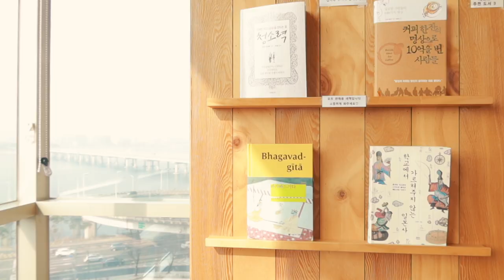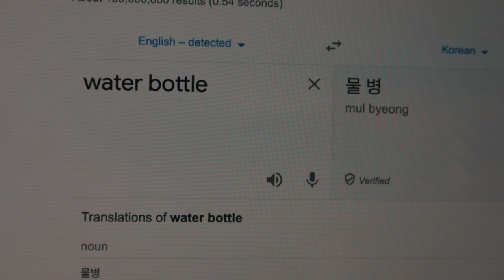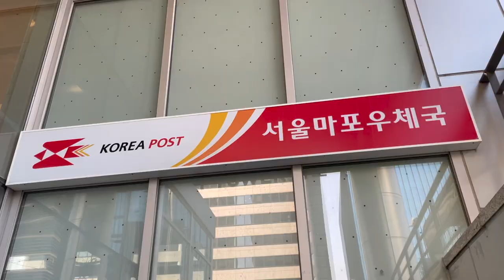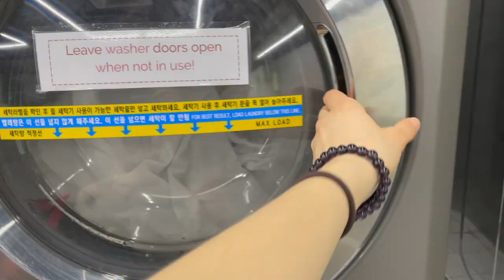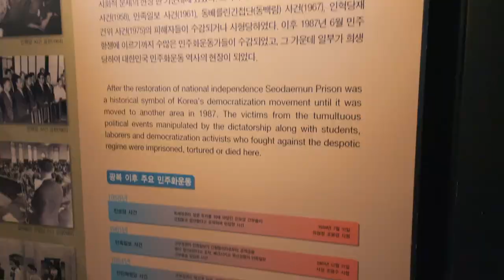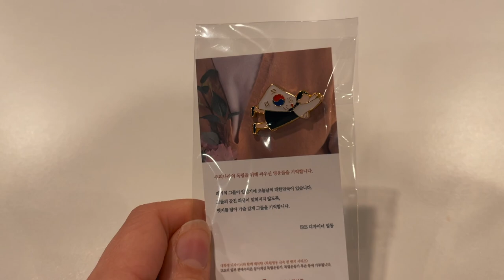Cosy Day in the Life of a Uni Student in Seoul 💌 i love learning!! | ad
This video is such a fun compilation of a few days in my life at uni Seoul! From finding my favourite cafe (ever) to study in, dealing with homesickness, and learning about Korean history, I hope you enjoy this vlog!

🌞 MORE 🌞
Casual Magic of the Day: today I ate a vegan yoghurt and wow... so casual, yet SUCH a luxury. I love yoghurt ahaha.
Song of the Day: Good Day by Surface. Instant mood booster.
Book I'm Reading: I JUST finished Kim Jiyoung, Born 1982. It's one of the most controversial books in South Korea as it comments on gender inequality. Super interesting read and made me question my day-to-day life here more!

FAQ:
Where do you go to university? ~ Minerva Schools at KGI. I spent my first year in San Francisco and now study in Berlin :)
Did you take a gap year? ~ Yes! From 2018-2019, I interrailed Europe, worked in London, backpacked Australia, did a French language immersion in France and spent 3 months in Uganda. It was the best year of my life.